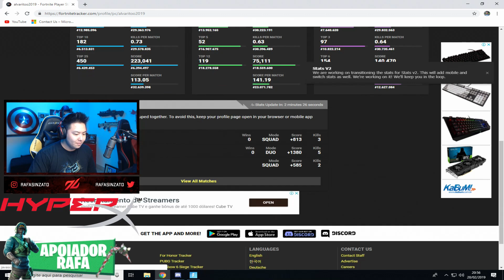DEI A VITÓRIA PARA UM INICIANTE!! *1ª kill dele no jogo!!* | FORTNITE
No vídeo de hoje finalmente consegui encontrar um iniciante no fim da partida para dar a vitória!

PC: i7 6700 // GTX 1070 // 16GB RAM

CONFIG JOGO:
Sens: ,100 / ,110
DPI: 700